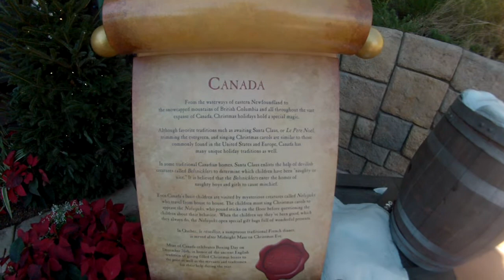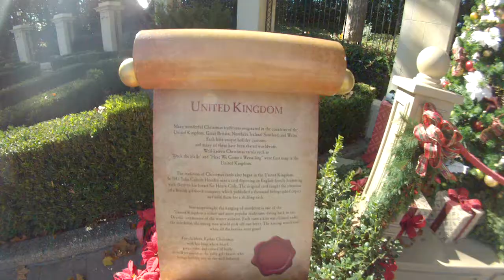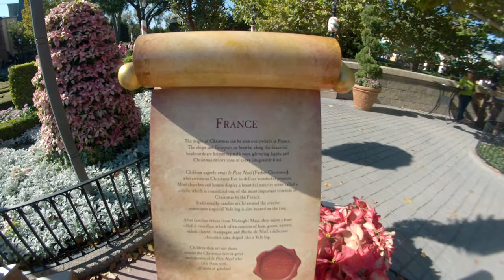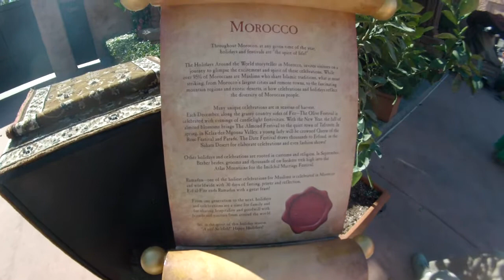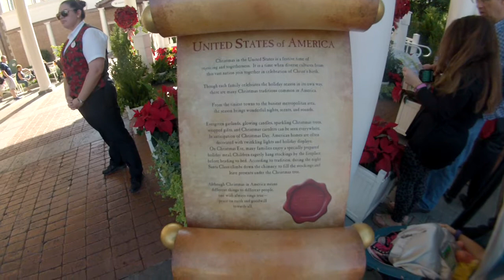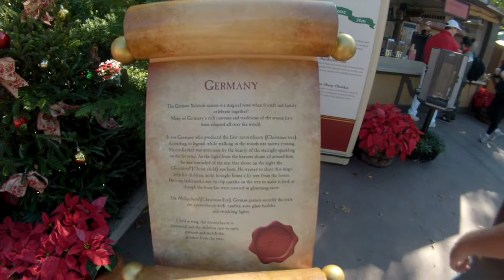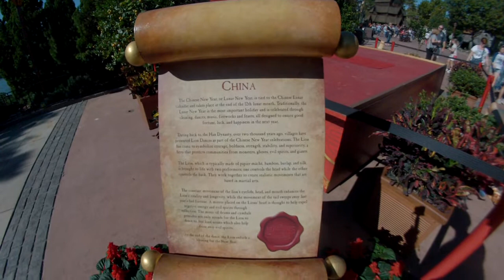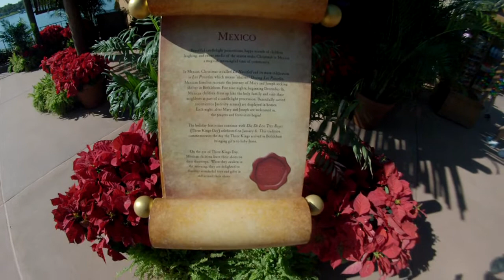Epcot's Holidays Around The World 2016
My visit to Epcot for 2016's Holidays Around the World. Each of the 11 Pavillions  the make up World Showcase features a scroll placard with the description of that countries traditions for this time of year. Holiday food vendors and merchandise is all around World Showcase.